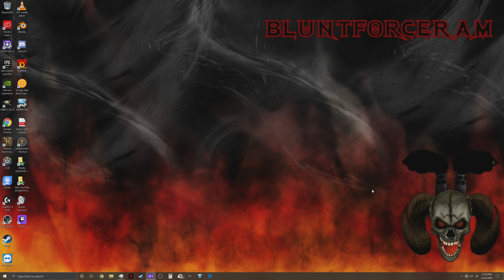Time to Weigh In! New Scoring System! Parque Fernando The Hunter Call of The Wild 4K UHD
Gaming/Editing rig;

Cpu: Intel I9 9900k All core lock at 4.8 ghz
Memory : 32GB Corsair vengeance 3200mhz
MB: Asus z390 prime a
Graphics card: Gigabyte Aorus 1080ti Xtreme edition (Boost lock at 2012mhz)
Display x2:  Asus VP28UQG 4k, HP Prodisplay P221(Shared)
Peripherals: Logitech G413 Keyboard, Logitech G502 Mouse

Recording/Streaming rig;

Cpu: AMD Ryzen 5 3600 6c12t @4.2ghz
Memory : 16gb corsair vengeance 3600mhz
MB: Asus Prime x470 pro
Graphics card: EVGA GTX 980 SC (for encoding)
Capture: Elgato 4k60 Pro Mk2
Displays x3: Acer B286HK, HP Compaq LE2202x, HP ProDisplay P221(Shared)
Audio: M-Audio fast track DAC, Shure SM58, Corsair HS50
Cam: Logitech C920
Peripherals: Logitech Gaming Pro Keyboard, Standard HP mouse